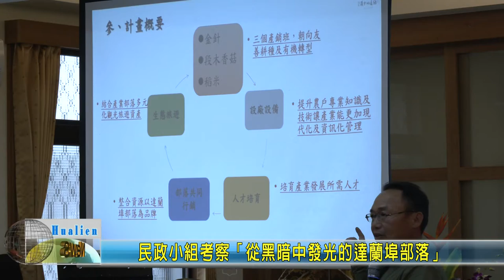20201203 03 民政小組考察「從黑暗中發光的達蘭埠部落」